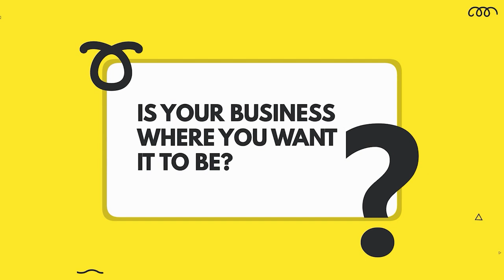66 Dan Pfister -- How winning back lost clients beats finding new ones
Every business loses customers. And while every company is actively looking to add new business and grow, few companies go back to revisit lost or forgotten accounts.

Today's guest, Dan Pfister, specializes in helping companies “win back” lost customers. Through his company,  Winback Labs,  Dan focuses on helping companies recapture lost revenue by targeting the clients who got away.

On this edition of The Clarity Advisors Show, Dan shares with host Ken Trupke, some new ways to approach old customers.

Timestamps
(00:54): What WinBack does
(02:03): WinBack’s typical client
(02:27): What makes WinBack’s approach unique
(03:19): Statistics about recapturing lost clients
(05:08): Why it’s faster to win back a client than finding a new one
(06:15): What’s preventing companies from trying to win back old customers
(08:37): Examples of reluctant management
(11:01): Finding  WinBack clients
(13:30): Dan Pfister’s career before WinBack
(17:30): Describing a WinBack campaign
(21:56): Working with a client
(23:47): Changing the client’s mindset
(26:43): Connecting with Dan Pfister

Episode Quotes
“When you win back a past customer, there are all kinds of downstream benefits.”

“If you've got more than 5 percent attrition a year and you've been around for three years or more, you're sitting on a little gold mine there. This is really low-hanging fruit.”

“In the time it takes to win one new customer, you can win back three old customers.”

“The first step is identifying your best WinBack prospects. Then what you do is reach out and try to understand them.”

“You also learn how to increase your win rates because people are coming back right now because you've just given them something that that market wants right now.”

“If you've got significant attrition, if you've got high margins, you've really got to look at an WinBack because there's just so much sitting there.”